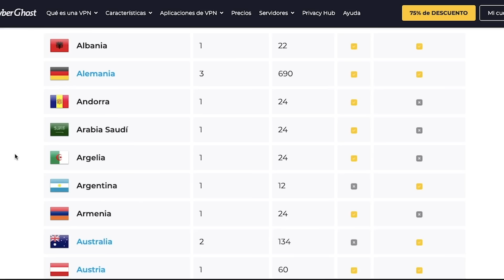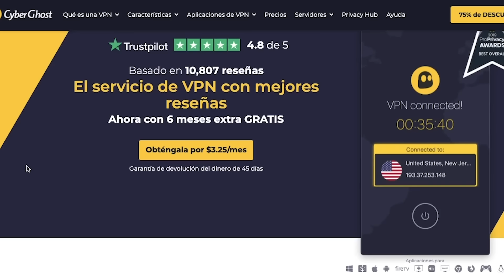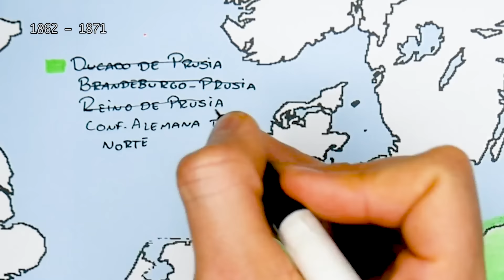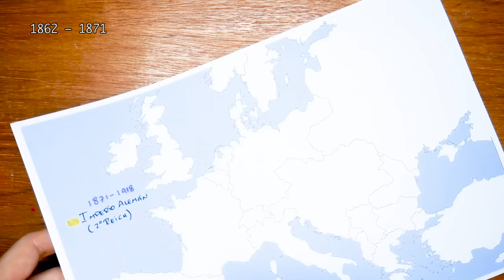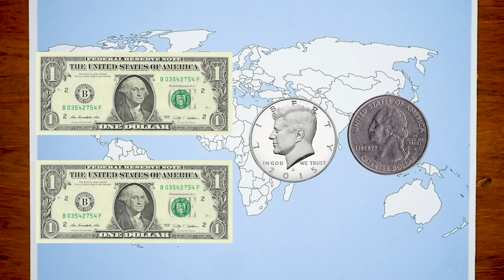Historia de PRUSIA 🇩🇪 en 17 minutos - El Mapa de Sebas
Cuando estudiamos historia universal, siempre escuchamos el nombre de Prusia, un antiguo y poderoso estado que no existe más. Grosso modo, se le podría considerar como el estado predecesor de Alemania, pero que aun así siguió existiendo incluso luego de la unificación del país. ¿Qué pasó con este importante estado? ¿Te interesa repasar su historia? Dale, entonces quédate hasta el final del vídeo.

Marcas de Tiempo:

00:00 Integración Publicitaria

01:39 Introducción y Antecedentes

03:30 Orden Teutónica

05:15 Ducado de Prusia

06:46 Brandeburgo - Prusia

08:46 Reino de Prusia

13:05 Ascenso de Prusia como potencia

14:21   Unificación Alemana

16:31 Prusia como subdivisión estatal